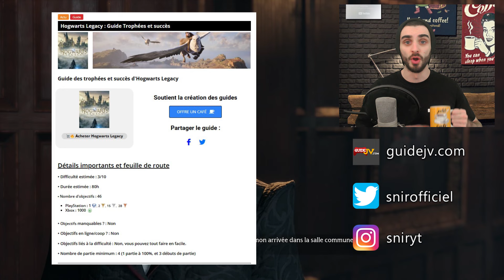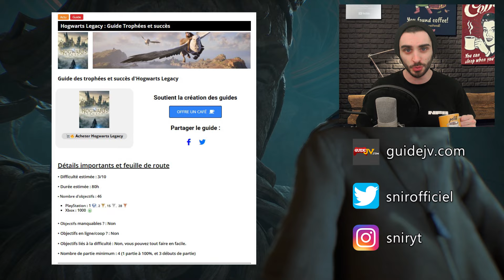Hogwarts Legacy : Objectif Hippogriffe - Solution de la carte d'Henrietta (Soluce Quête Secondaire)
Aujourd'hui nouvelle vidéo du guide 100% des trophées et succès d'Hogwarts Legacy

Solution complète de la quête secondaire : Objectif hippogriffe avec la soluce de la carte au trésor : la carte d'henrietta

Hogwarts Legacy Soluce
Hogwarts Legacy let's play
Hogwarts Legact Walkthrought

Snir ☕